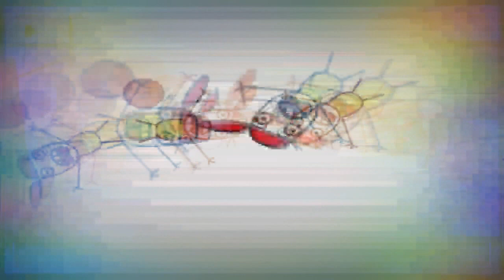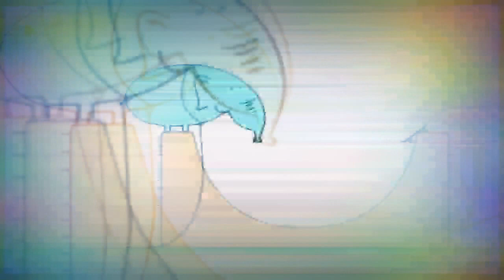27 листопада 2022 р.